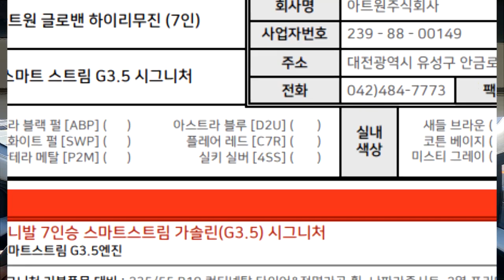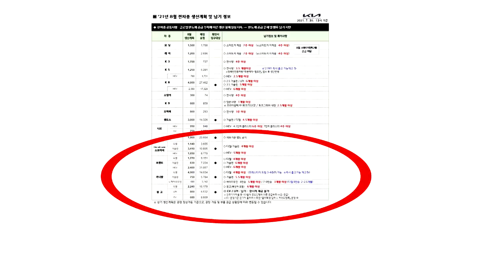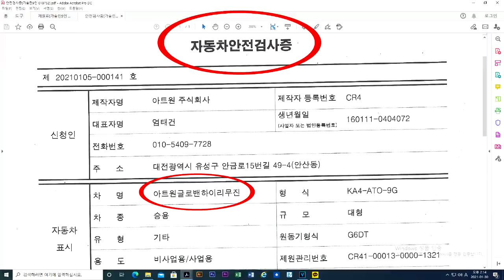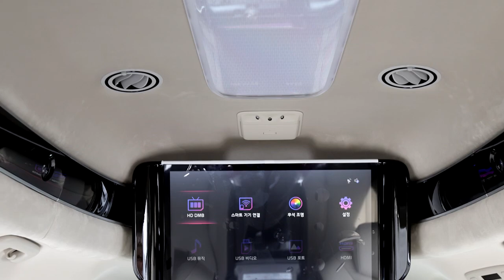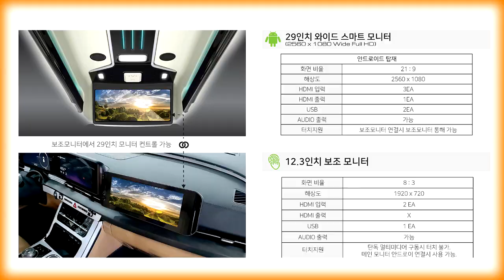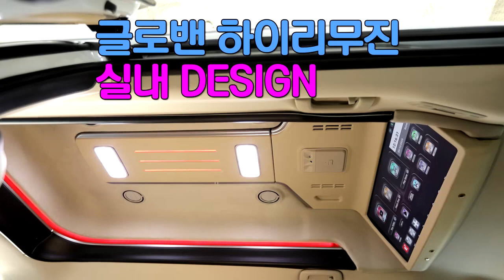[GV잔여차량]22MY 신형카니발 가솔린 너무오래 기다려야? 아트원글로밴 하이리무진 빠른출고/순정비교선택 환영/주행중 넉두리 영상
미니밴[MPV]전문기업 아트원(주)4세대 신형카니발 기반 새롭게 제작되는 하이리무진 글로밴 리무진의 인기가 높습니다.
하이루프의 디자인/재질/실내구성요소/차량금액 모두 [기아]순정 하이리무진과 비교대상 더불어 보다 빠른 출고까지 가능한 상황 입니다.
특히 실고객이 없는 잔여차량[원제작자 차량]은 15-20일 정도면 하이리무진으로 받아보실수 있으니 카니발 하이리무진 구입계획이 있으신 분들은
운행중 긴 영상 봐주셔서 감사드립니다.
잔여차량정보는 댓글에 올리며 선착순 계약금[10%]입금순으로
배정하며 판매완료시 역시 댓글로 남깁니다.

가능합니다.
아트원 본점:
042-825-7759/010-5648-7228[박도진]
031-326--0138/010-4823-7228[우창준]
아트원 전국지사:
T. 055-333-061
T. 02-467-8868